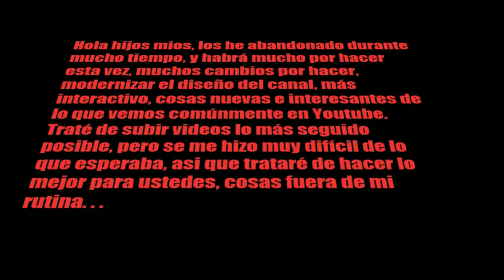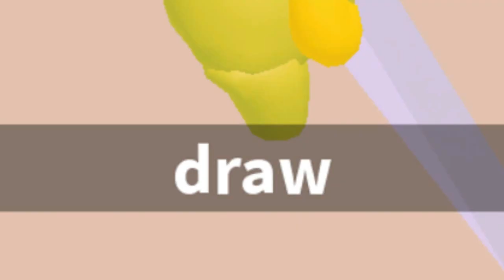Regreso a Youtube, y FRACASO... | Floppy Fighters (Roblox) - JoaquinGamer 1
Después de mucho tiempo, he vuelto con un nuevo video de Roblox, porque se lo merecen, un juego que sufre de bugs, algo que no es problema para el juego, es un complemento, pero no lo logro superar :'''v.

*Abre*